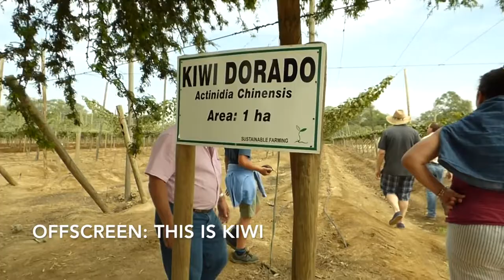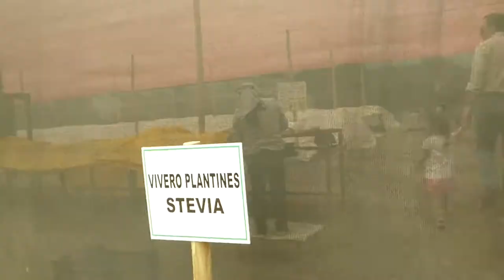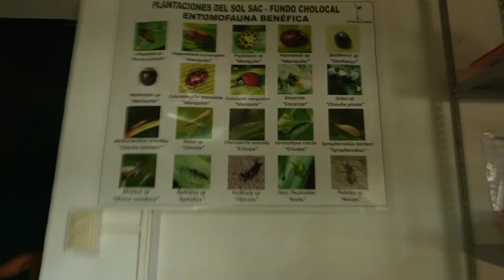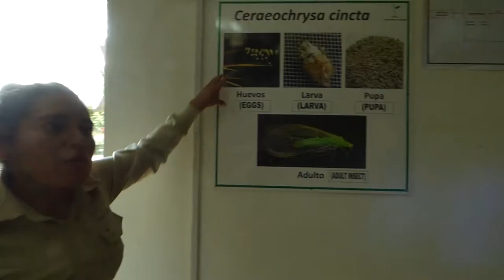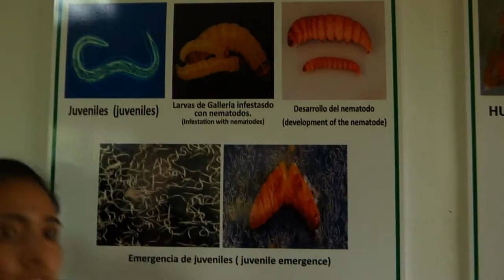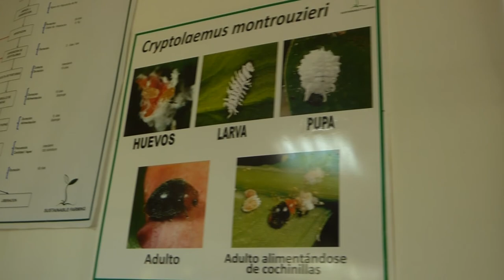DESERT FARM DOCUMENTARY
THIS IS A DOCUMENTARY FOR A SCHOOL PROJECT ABOUT THE FARM MY UNCLE WORKS AT.